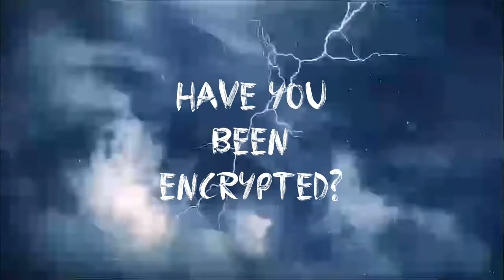EnCrypted Classic Horror: Channel trailer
It means so much to have people listening to and enjoying these stories. You can help my channel grow and keep going by liking, sharing, and dropping a comment. Oh, and watching, obviously.

More stories will be coming very soon.

Like what I do? Give me the fuel I need to create :)

Find the podcast wherever you get your podcasts!